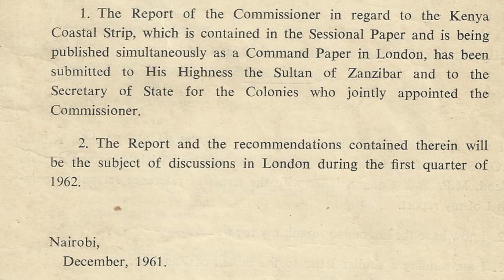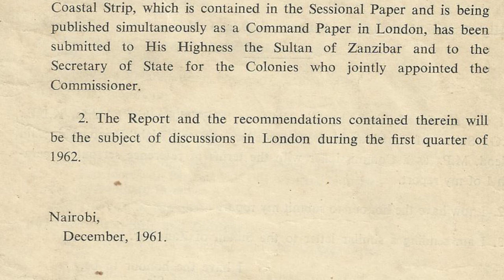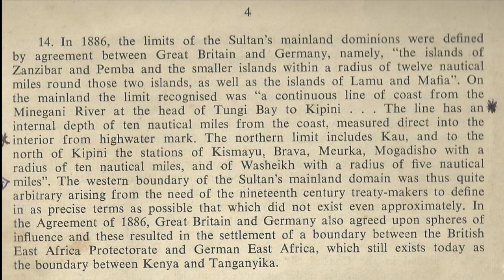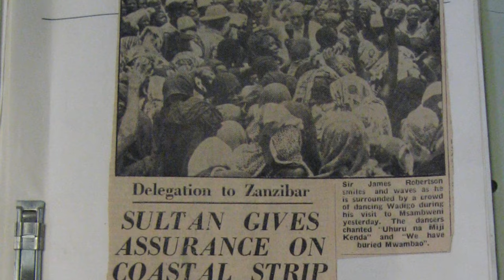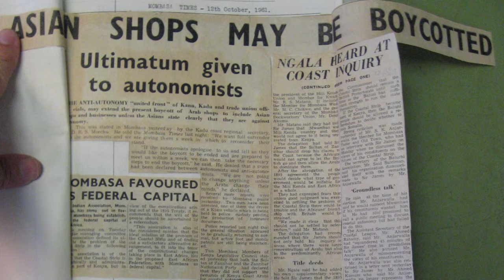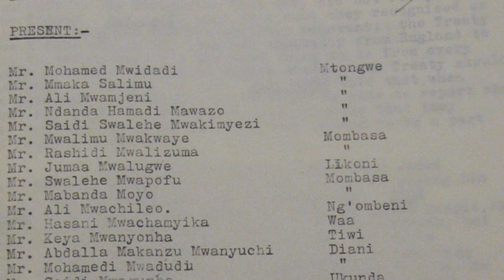Je, Mwambao Uliuzwa?! Makala ya Tisia.